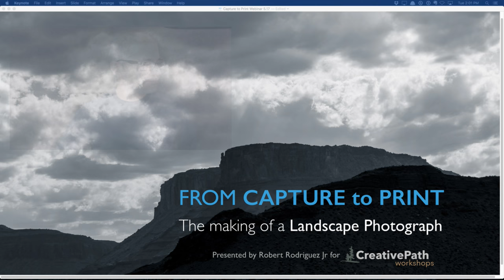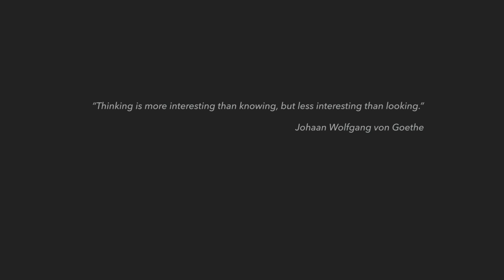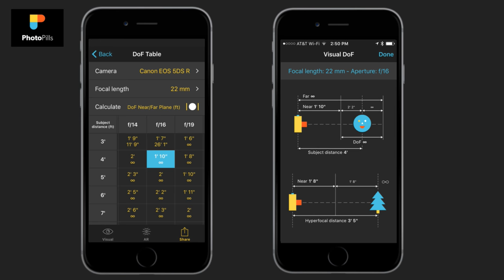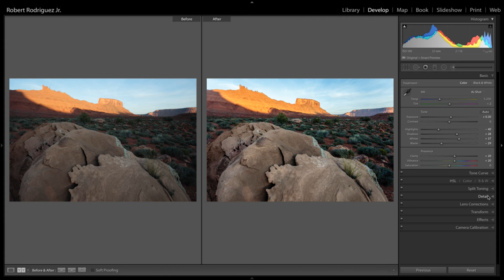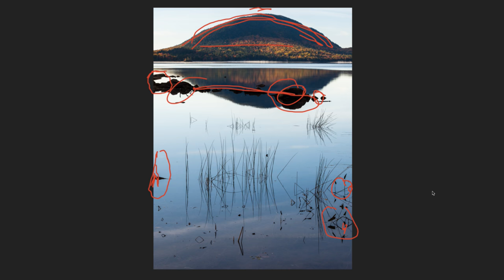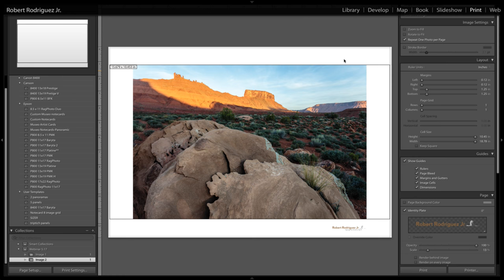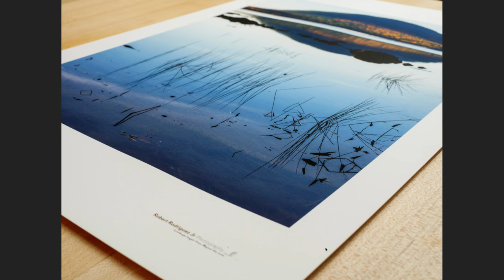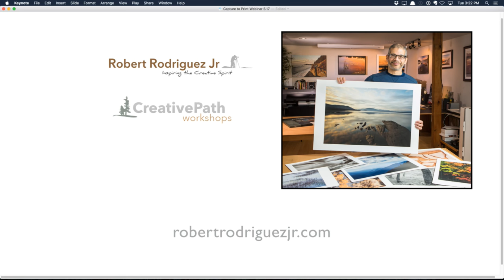From Capture to Print: The Making of a Landscape Photograph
In this recorded webinar, I share two images and the process from capture in the field, editing in Lightroom, and making a fine art prints. You'll go behind the scenes as I explain the how and why of making landscape fine art photographs.